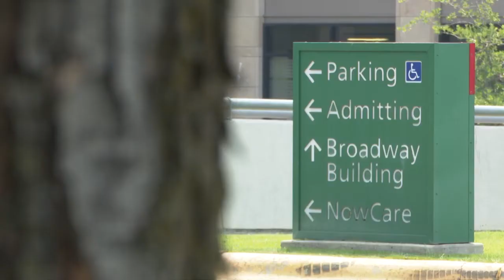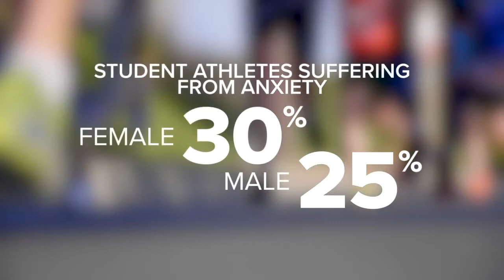Colton Keintz opens up about battles with mental health, decision to retire from Montana Grizzlies